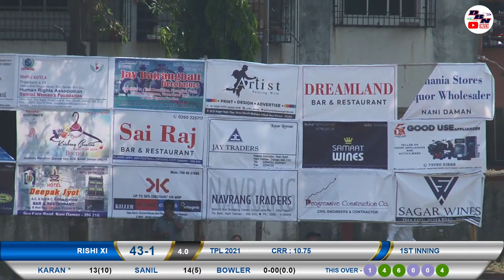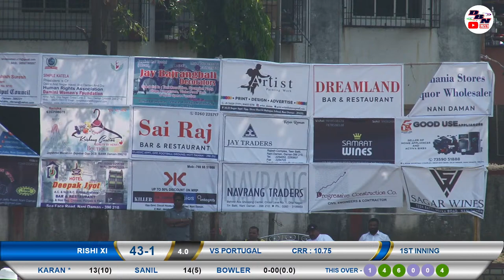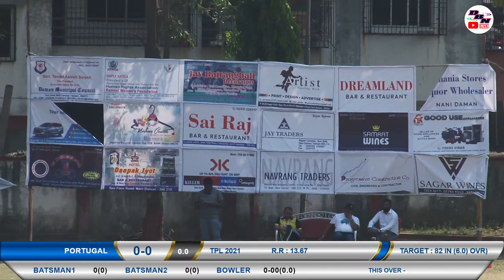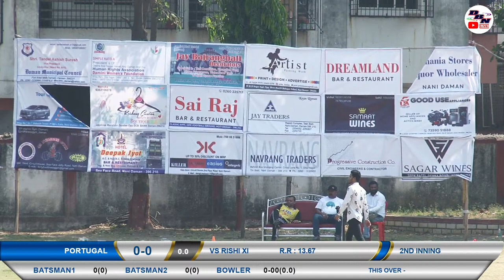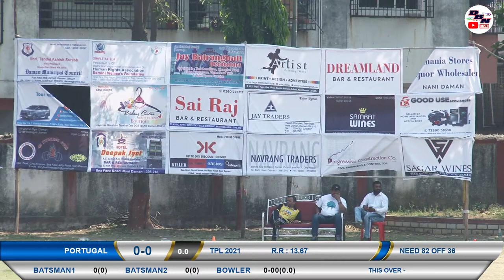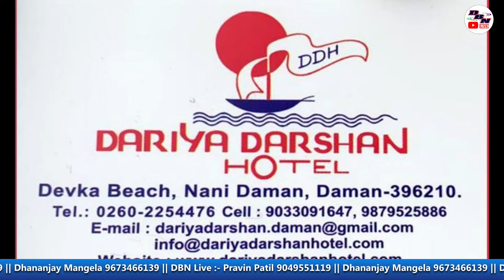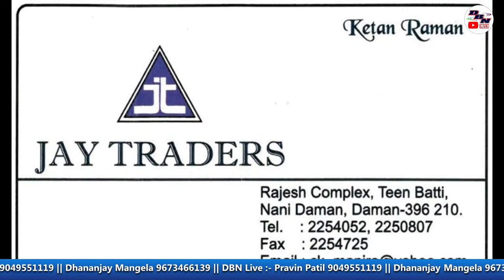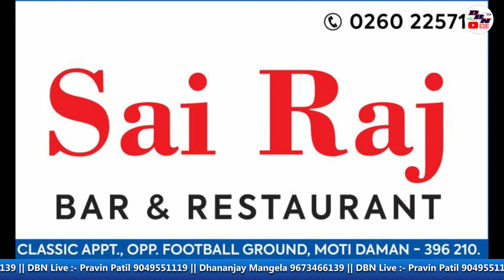MATCH 05 || RISHI XI VS PORTUGAL|| TPL 2021 || DAY 01